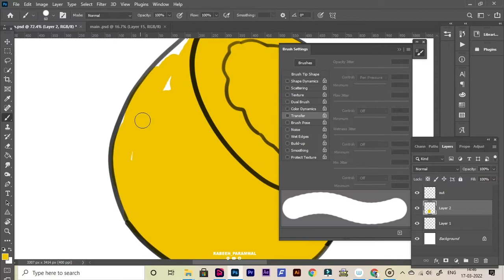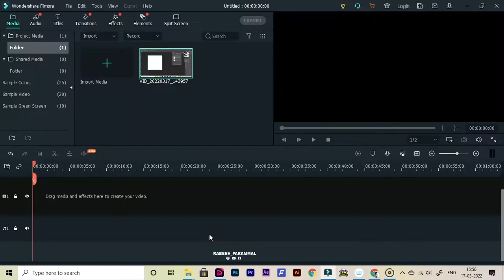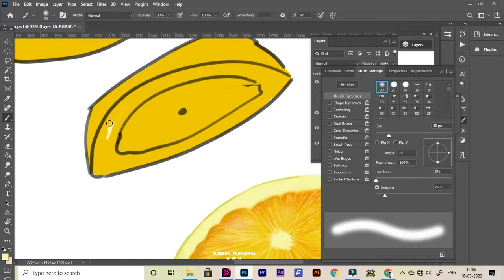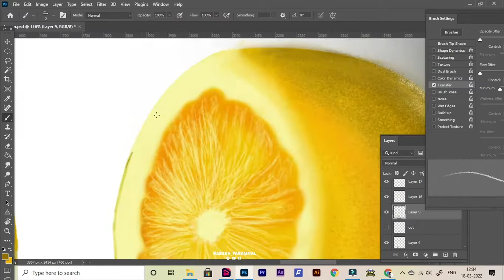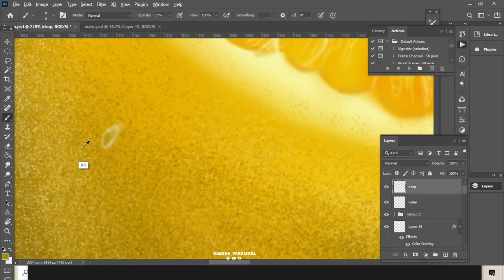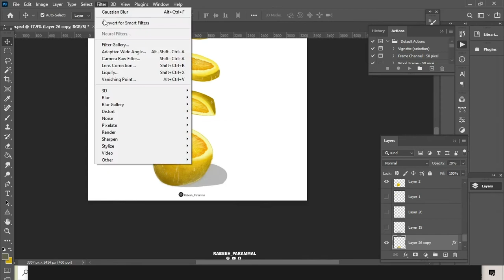realistic drawing lemon in photoshop